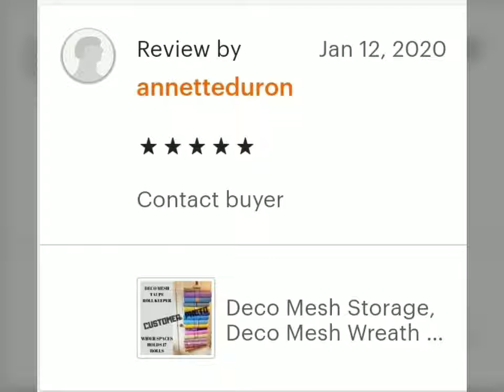See what our customers are saying! June 23, 2020